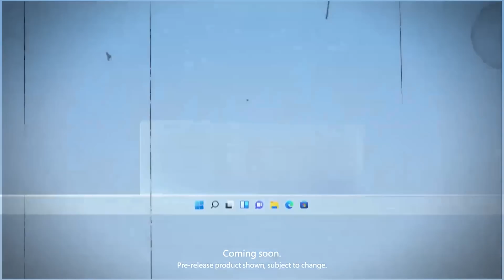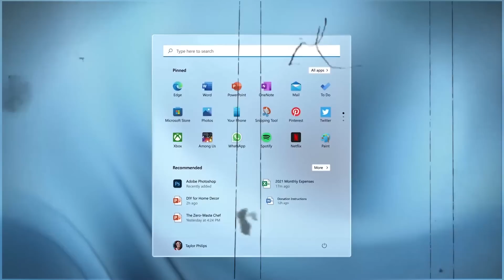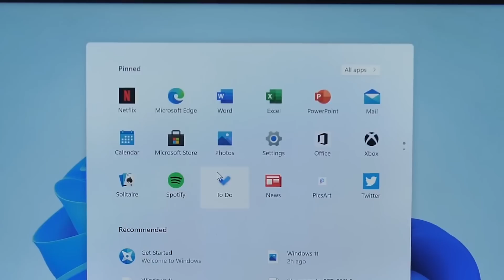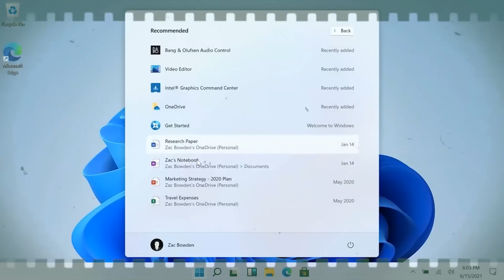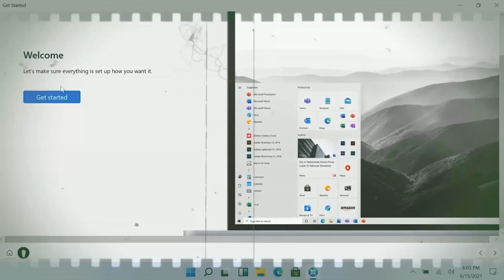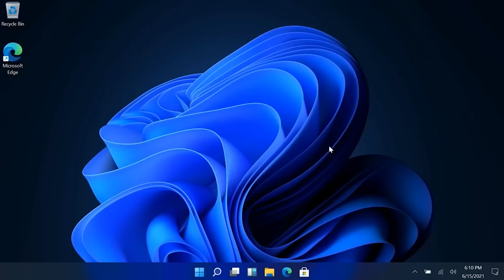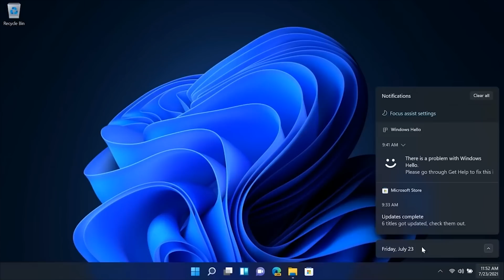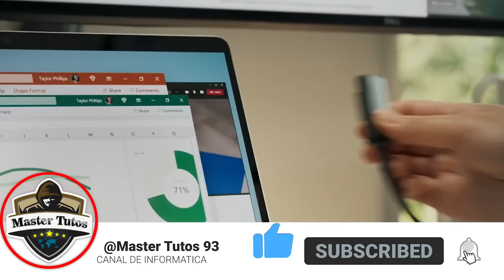Un FRACASO⚡LLAMADO WINDOWS 11 / UN AÑO TRAS su ANUNCIADO OFICIAL!😠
⭐Este sistema operativo fue presentado como «una versión de Windows preparada para la nueva década pero realmente ha valido la pena el tener un sistema opertivo demasiado apresurado. 😢

✨Recuerda que este video no es tirandole hate a Windows 11 es poniendo en contexto los puntos de vista basados en la cuota de mercado y el debate que hubo recientemente tras las diferencias de cifras entre Steam y adDuplex.